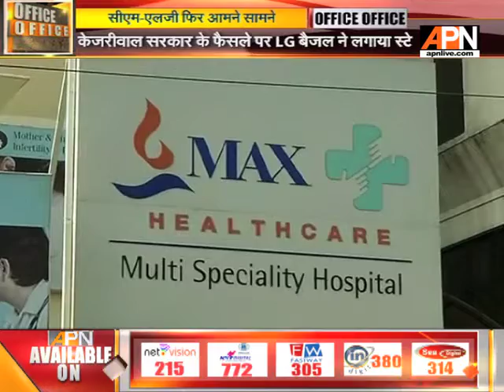Stay on the orders given by CM Kejriwal for canceling licesnse